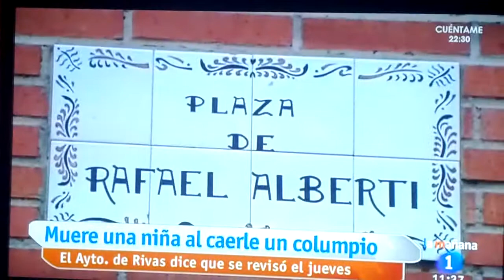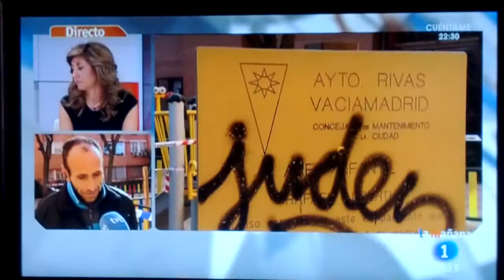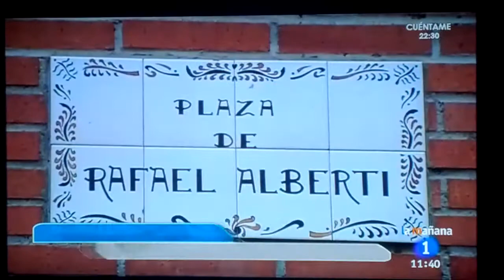Muere una niña de 11 años en un parque infantil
Rivas-Vaciamadrid accidente parque infantil muere una niña de 11 años mientras jugaba.